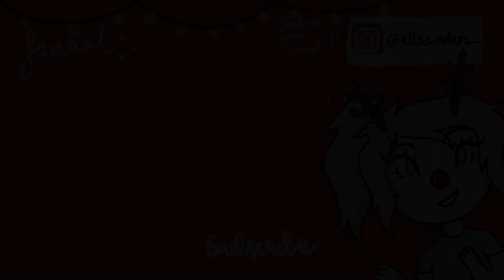Once Upon A December || Miraculous Ladybug ANIMATIC || Ella Cinders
This year has been insane in so many bad ways but the one thing I am extremely thankful for is our little community we‘ve made! This YouTube channel has opened so many new doors for me and has lifted my spirits! I‘m wishing you all a safe and happy Christmas whatever way you spend it!

🎶MUSIC🎶
Once Upon a December- Anastasia the musica

🍪FAQ🍪
Name: Ella
Age: 19
Art Software: Procreate
Editing Program: iMovie
Equipment: iPad Pro and iPencil